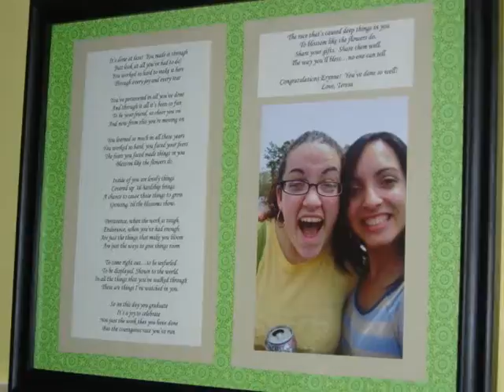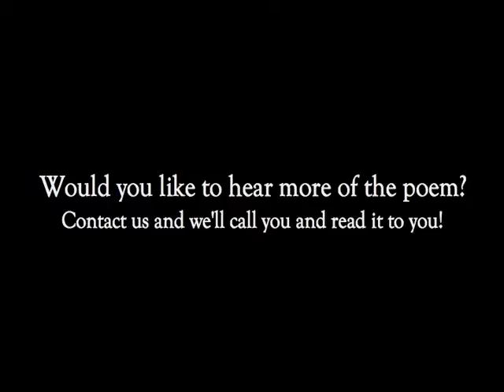You Used To Be A Child So Small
Visit CelebratingWell.com to order this poem on a bookmark, magnet, greeting card or in a frame.